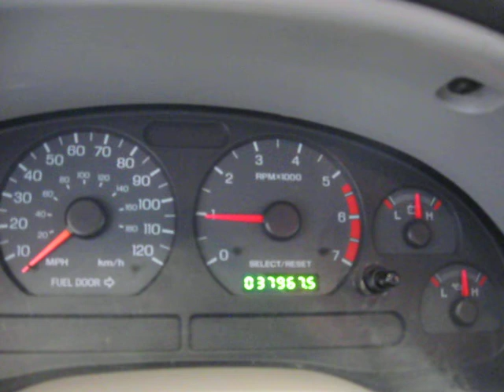2004 Ford Mustang S4252